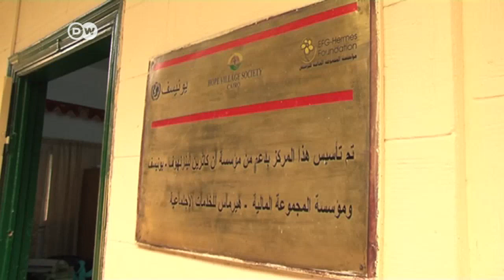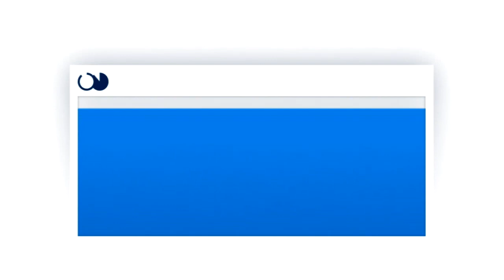في اليوم العالمي للقضاء على العنف ضد المرأة..كيف يبدو وضع النساء؟ | الأخبار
يصادف اليوم اليوم العالمي لمكافحة العنف ضد المرأة. ويعتبر الزواج قبل بلوغ سن الرشد من مظاهر العنف ضد المرأة، وفي هذا السياق تشير احصائيات الأمم المتحدة الى ان عدد النساء اللواتي تزوجن وهن صغيرات يبلغ 700 مليون امرأة.كاميرا دي دبليو التقت بفتاةٍ مصرية تزوجت عرفيا وانجبت وهي في سن الثانية عشرة.